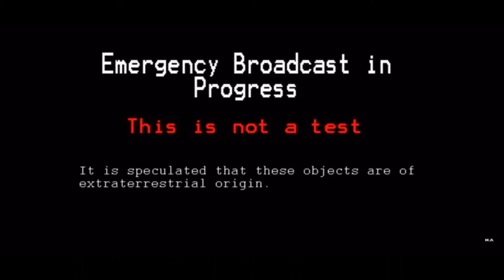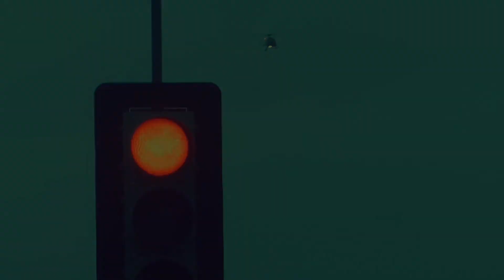GILLIGAN NIGHTMARE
more of a movie then an edit
Directed and Produced by Jared Morrison
Starring Sam Szczapa and company